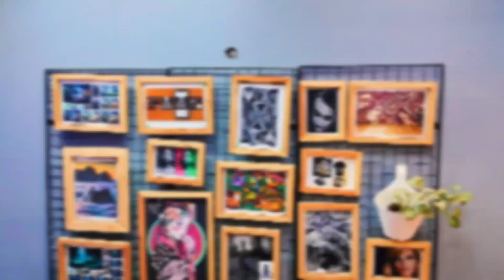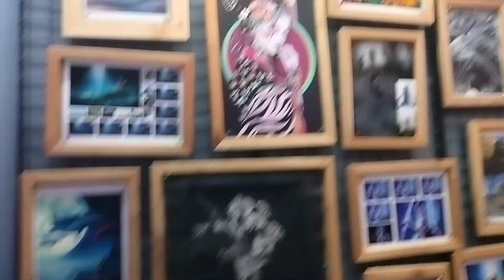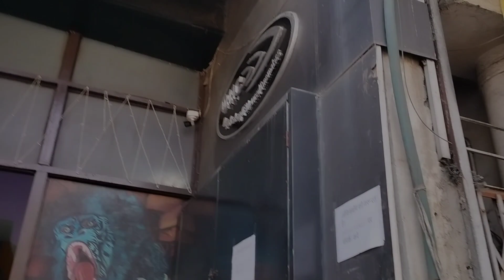Went School after 2 years 🤔😮 2 saal baad school gya 😅 | Vlogs by vikas